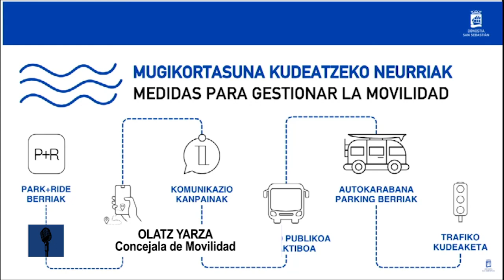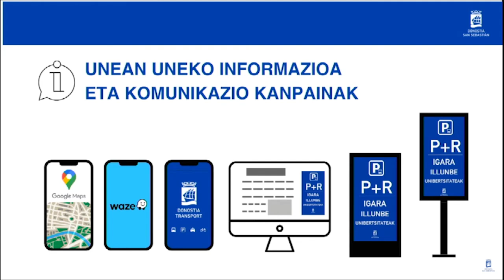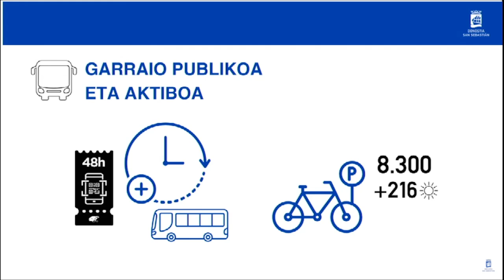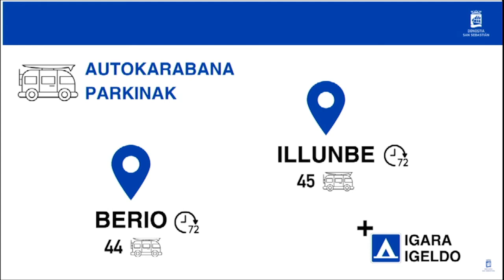Medidas de movilidad para verano en Donostia I Píldoras